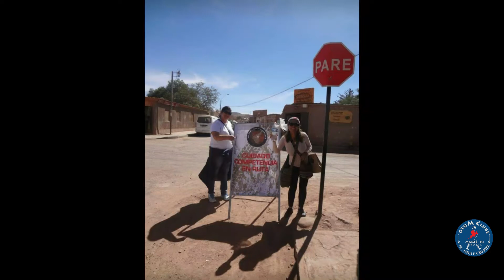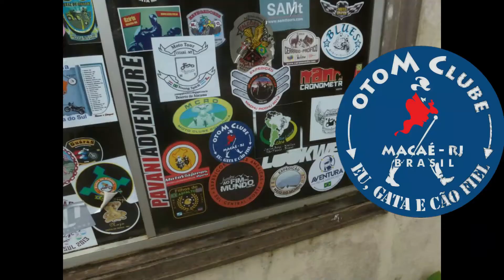O Mundo de Moto em 60 Imagens - 1 - Deserto de Atacama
São 60 fotos de viagens com o MOTO CLUBE EU,GATA E CÃO FIEL. Aqui o ano é 2014 e o local é o Deserto do Atacama, abrangendo Bolívia, Chile e Argentina.